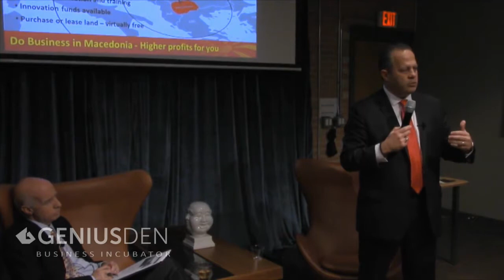Foreign Investments with Macedonian Trade and Investment Panel at GeniusDen (Full Presentation)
Macedonia Trade and Investment Panel discuss the US-Macedonian relationship, foreign investment in Macedonia, and the American Experience in Macedonia.

Speakers:
Vasko Naumovski, Ambassador to The United States of The Republic of Macedonia
Jerry Naumoff, Minister for Foreign Investment of The Republic of Macedonia